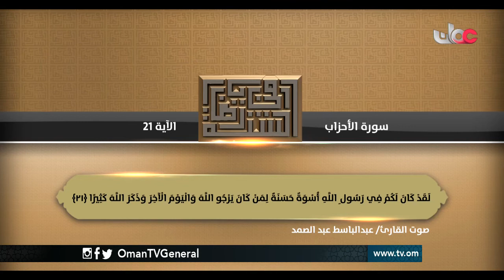في رياض السنة | الإثنين 3 رمضان 1438 هـ